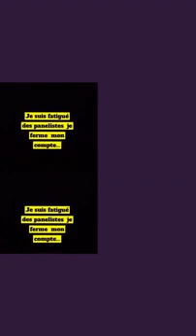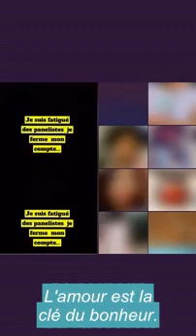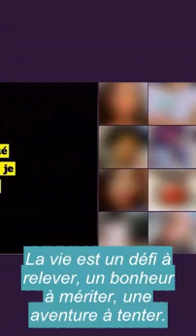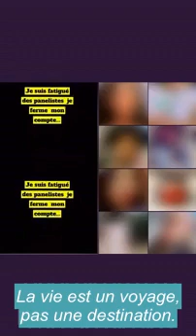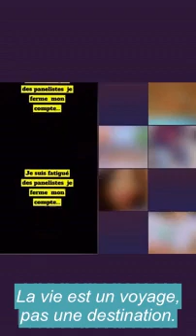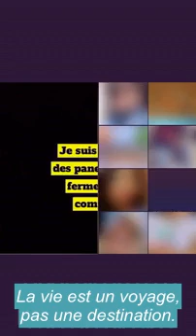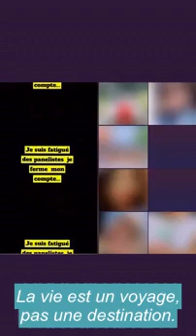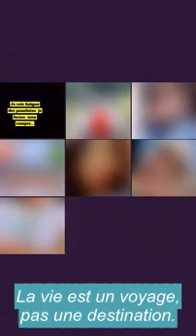Le coup de Gueule de Serge Tanoh et sa mise en garde sur le fait de casser des PAPOS!